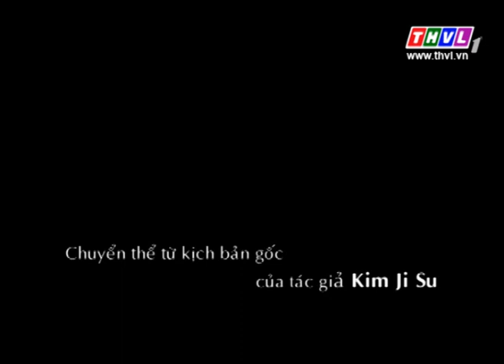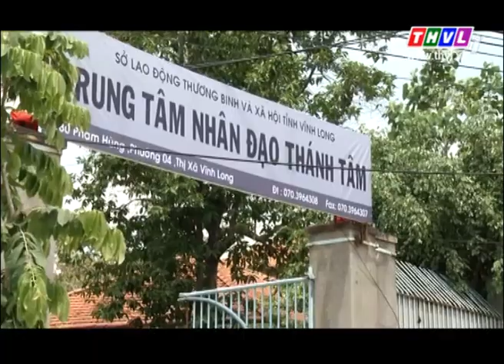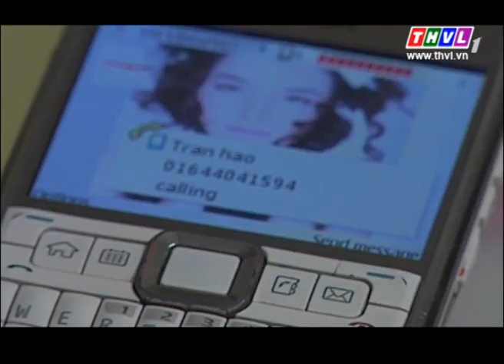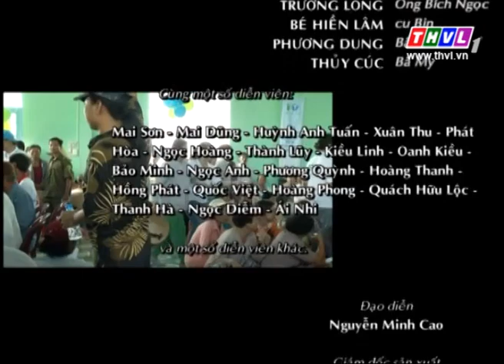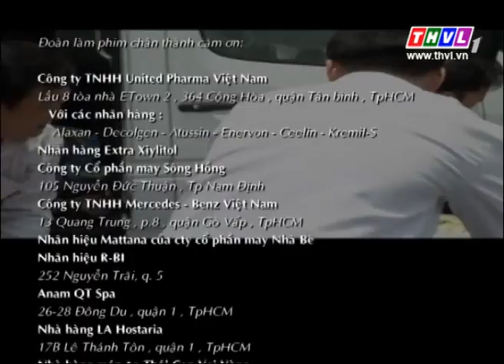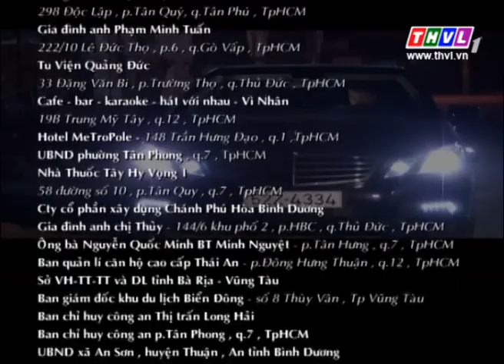Anh em nhà bác sĩ - Tập 5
Đạo diễn: Nguyễn Minh Cao.
Giám đốc sản xuất: Nguyễn Bảo Trâm.
Diễn viên: Minh Luân  Chi Bảo  Bảo Quốc  Trang Nhung  Hữu Luân  Tấn Thi  Minh Thư  Minh Hạnh  Việt My  Hữu Thạch...